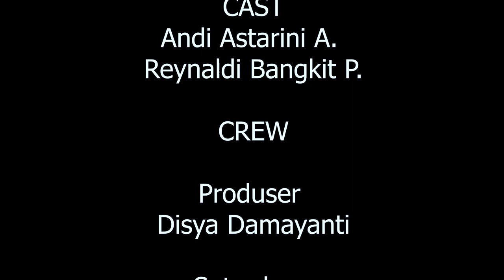UNPRIORITY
Inti cerita ini ialah ketika seorang laki-laki dengan perempuan yang sedang berada di taman untuk sekedar bermain atau berpacaran yang mengajak ke suatu bioskop tetapi laki-laki tersebut tidak memperhatikan apa yang perempuan tersebut tunjukan, hingga akhirnya perempuan tersebut memutuskan untuk pergi meninggalkan laki-laki tersebut.

CAST
Andi Astarini A.
Reynaldi Bangkit P.

CREW
Produser
Disya Damayanti
Sutradara
Shihan Rezky Z.A. dan Qurrota Ainil H.
Kameramen
Tito Ariyanto dan Rizki Zulfani C.
Soundman
Ilham Sofian dan Dea Nabila
Editor
Surya Allyansyah dan Ezalia Putri C.